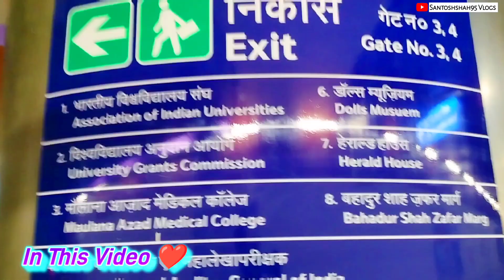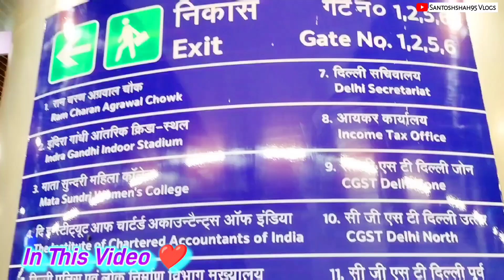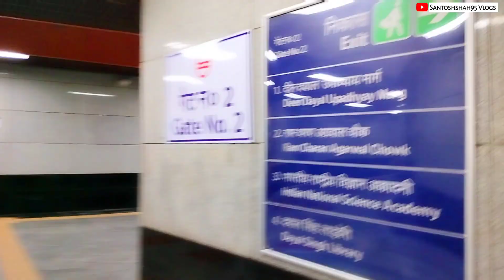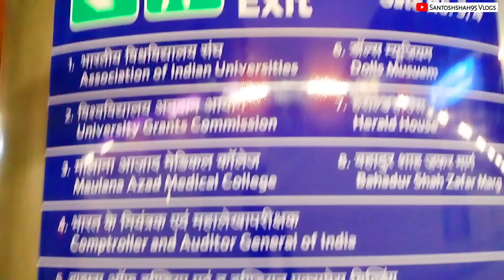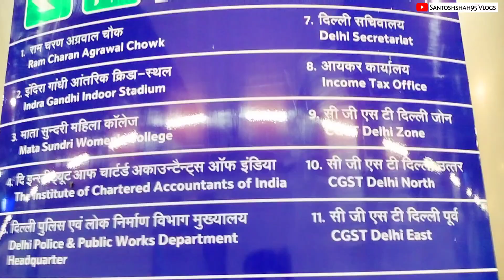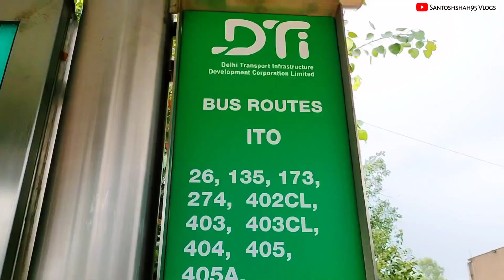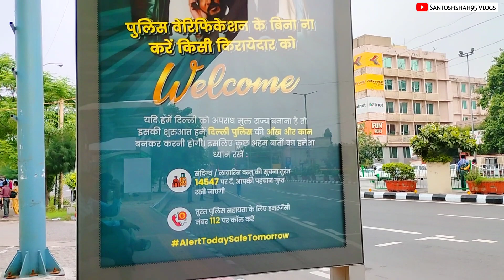ITO Metro Station || Delhi Metro, Timings, Parking, Exit Gates, ATM, Platform, Passport Office ITO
ऐसी जानकारी के लिए हमारे चैनल से जुड़े रहे

Towards → Kashmere Gate → Platform 2 → Violet Line
Towards → Raja Nahar Singh Ballabgarh→ Platform 1 → Violet Line

कौन से गेट से बाहर निकलें पूरी जानकारी 👈
Gate No. 1 Andhra education society, Gandhi peace foundation

Gate No. 2 Ramcharan agarwal chowk, Dayal singh library

Gate No. 3 Indian national science
academy, University grants commission

Gate No. 4 Dolls museum, Herald house, Pearey lal bhawan

Gate No. 5 Delhi police head quarter, PWD head quarter

Gate No. 6 Income tax office, Vikas minar

About:
आईटीओ मेट्रो स्टेशन नई दिल्ली, भारत में स्थित है।  यह दिल्ली मेट्रो की वायलेट लाइन पर एक स्टेशन के रूप में कार्य करता है।  यह स्टेशन आई टी ओ (आयकर कार्यालय) चौराहे के पास स्थित है, जो शहर का एक प्रमुख स्थल है।  यह आस पास के विभिन्न सरकारी कार्यालयों और संस्थानों तक पहुंच प्रदान करता है।  क्या आप आईटीओ मेट्रो स्टेशन के बारे में कुछ खास जानना चाहेंगे?